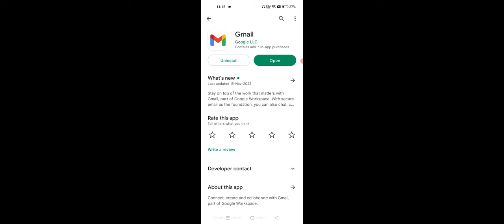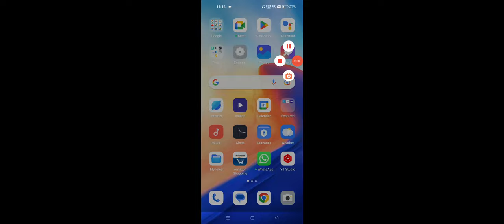OnePlus Gmail Keeps Stopping Problem Solve